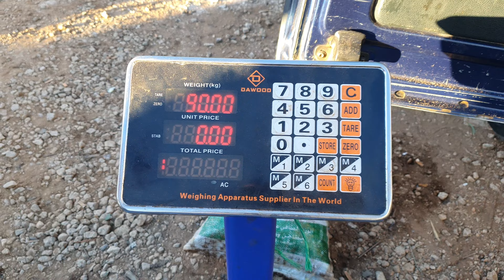سوق الزيتون سبت جحجوح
أثمنة الزيتون اليوم السبت سبت جحجوح

SOUK DES OLIVES SEBT JAHJOUH Samedi 11 novembre 2023
PRIX DES OLIVES
PRIX D'HUILE D'OLIVE EXTRA VIERGE